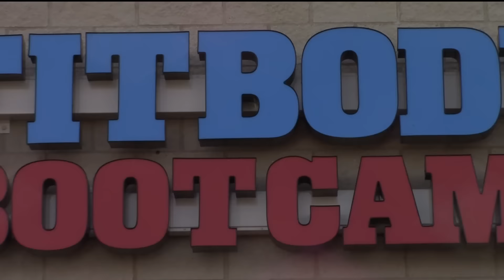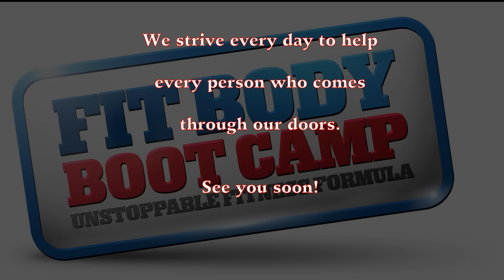Katie Krizan Transformation Video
Katie is our 1st 100 LB Club Member and has kept it off over 12 months!